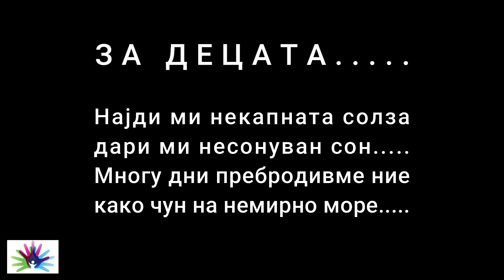Marko Pejchinovski - Lake Ohrid swim (Ohrid - Struga - Ohrid)